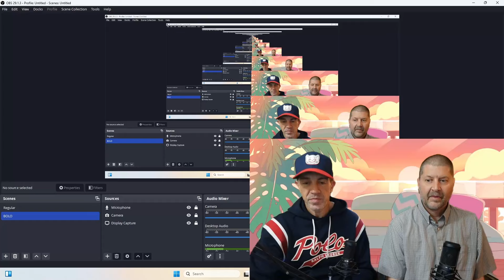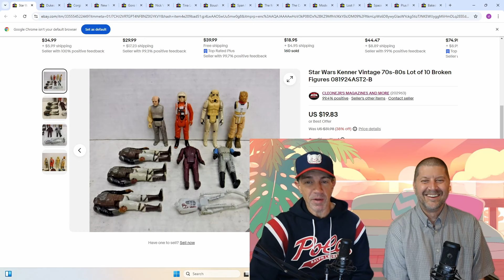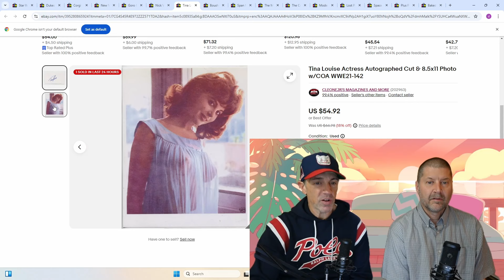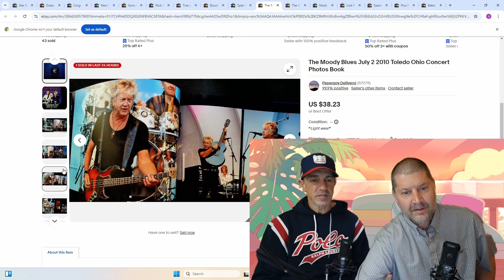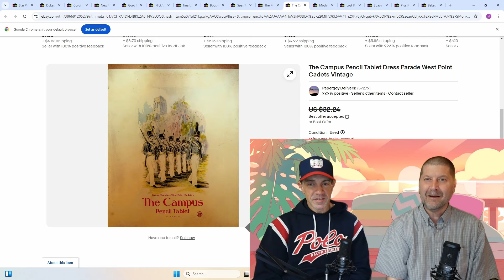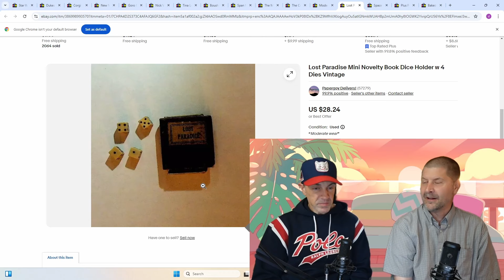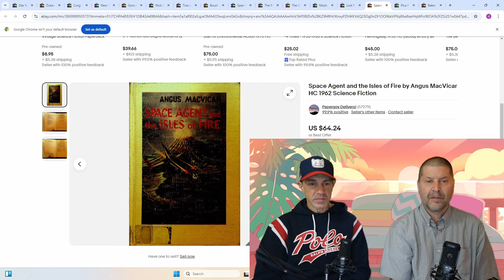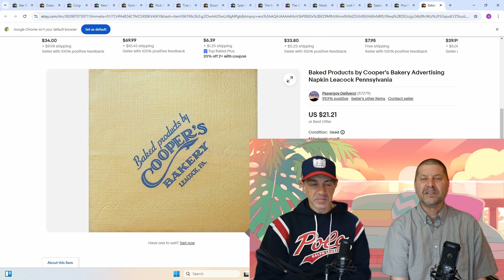16 Items that Sold on eBay Sales Highlight BOLO Video Toying Around Edition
Another great week of sales highlights to help you in your sourcing- with the usual fun banter to entertain while giving you the leg up on your competition!

Memberships are now available with exclusive videos- join now, it's what all the cool kids are doing!

Try Whatnot if you haven't already!

13x18 Kraft Envelopes

17x21 Kraft Envelopes-

18x24 Corrugated Backer Pads

Double-Walled Banker Boxes (A must-have as they can take the wear and tear!)
The camera we use- game changer!

CZUR Scanner (revolutionized our listing process)

Newspaper Bags (order this size, you will be happy you did)

BCW Life Magazine Bags (Always nice to have these in stock)

BCW Magazine Bags (We go through hundreds of these a day!)

BCW Comic Bags & Backers (What we use to ship comics)